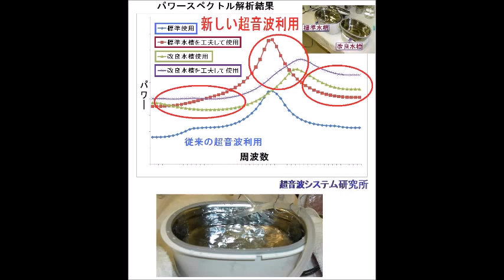超音波洗浄器 基礎実験 スライドショー Ultrasonic experiment photo